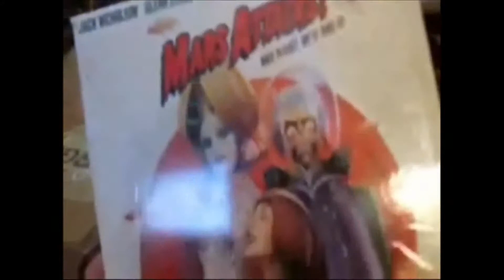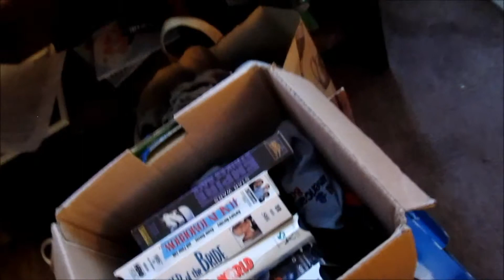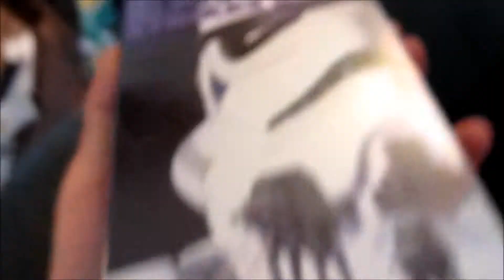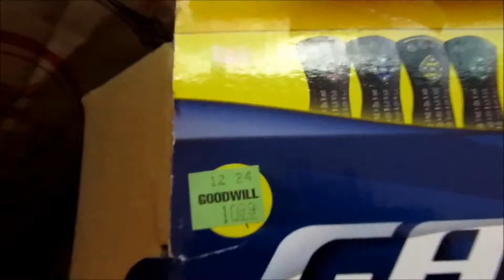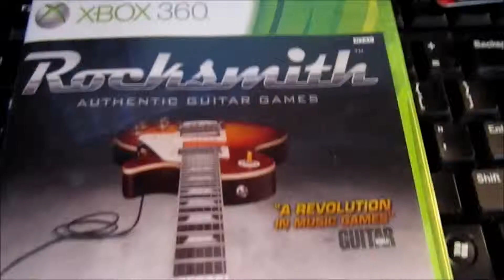pick up 6 23 12